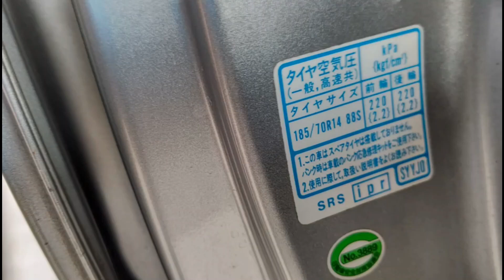フリードタイヤローテーション交換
スタットレスタイヤからノーマルタイヤに切り替えた
ガソリンスタンドでは
単なるタイヤ交換のみ
そこには
安全性といった目線では交換はされていなかった。

友人の整備士はそれを見抜いた
「これ、あかんな！」「普通こんな交換はせんとよ！」
「危ない！」「何かの拍子で高速道路でパンクの可能性がある！」
と、その整備士としての手が自然に動いた。

いつもならジョークの会話が
一瞬止った。

そんな訳で、今回は「タイヤ交換、ローティーション」の
お話の動画となりました。